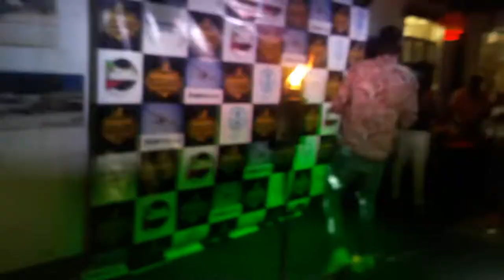WILSON AIRPORT WELCOMES DAO.B LIVE PERFORMANCE